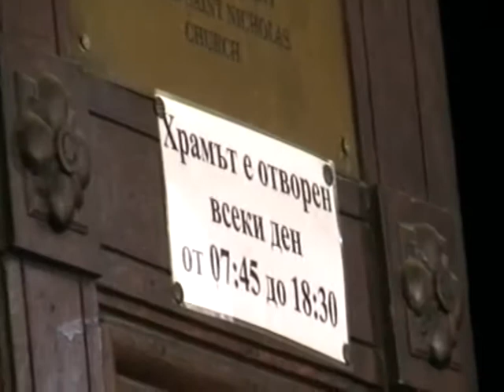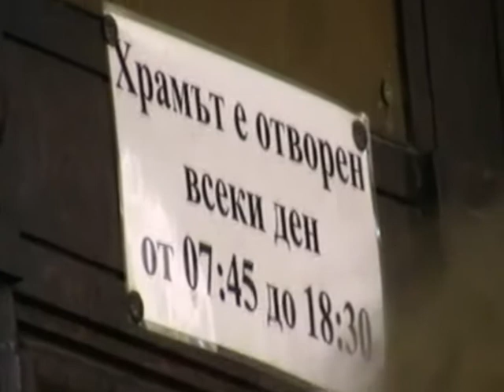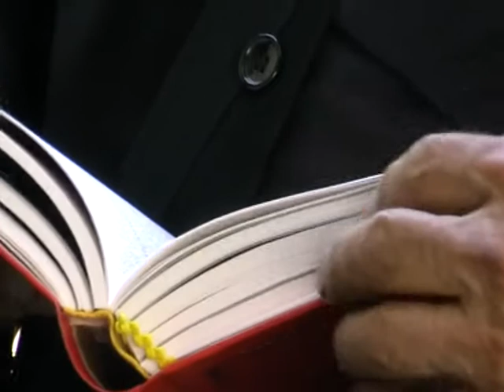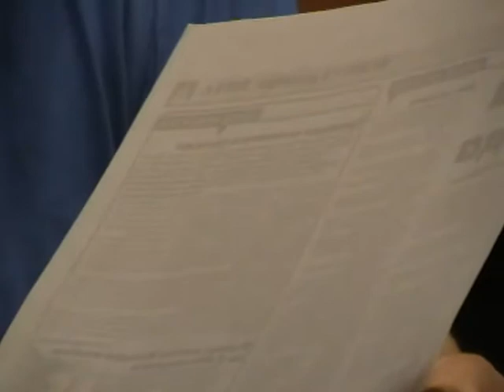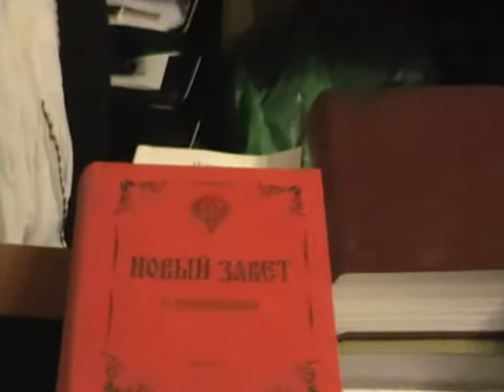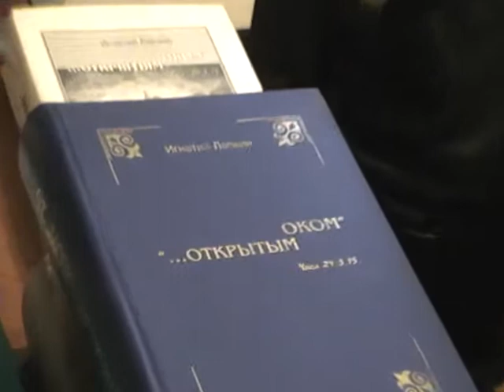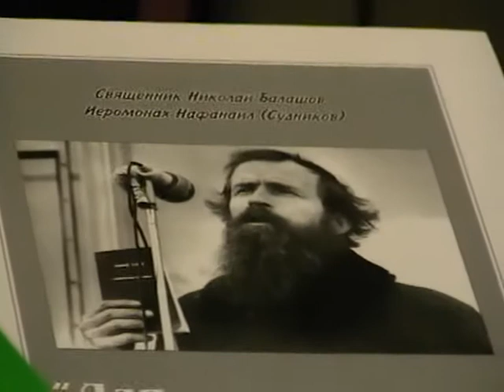2013-06-15- (85-90)- Болгария г. София- священник Зотик и Игнатий Лапкин на улице и в доме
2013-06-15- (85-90)- Болгария г. София- священник Зотик и Игнатий Лапкин на улице и в доме.Книги в дар